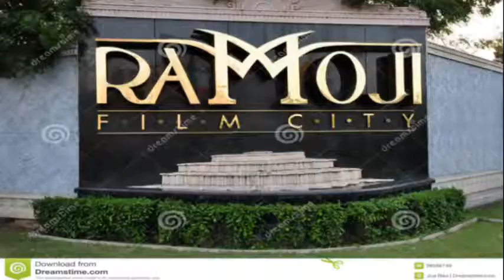BAHUBALI 2 IN TELUGU FULL VIDEOS SONGS AND MOVIES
BAHUBALI 2 prabash and anuska 5stars commenting